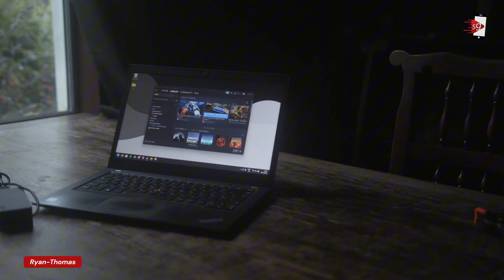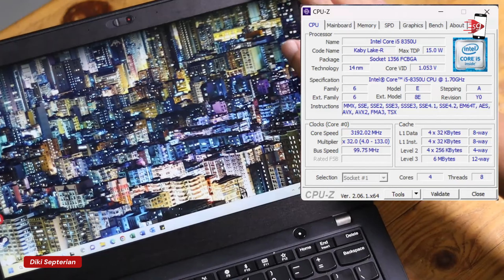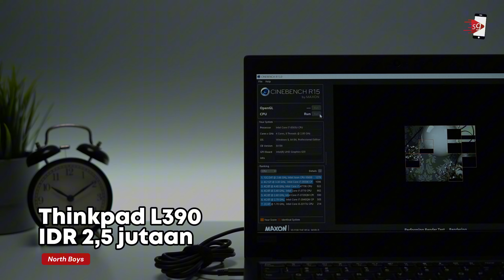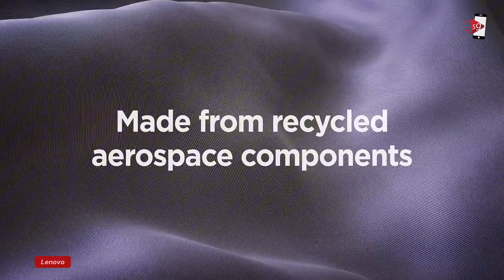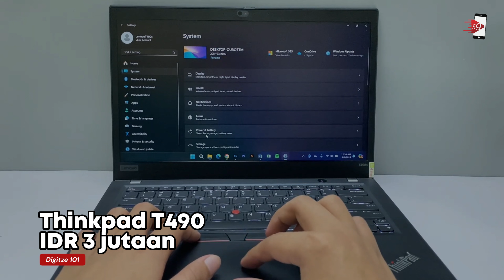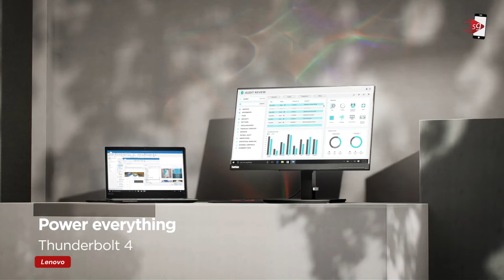JANGAN BELI LAPTOP BARU! 7 REKOMENDASI LENOVO THINKPAD BEKAS TERBAIK HARGA 2 - 5 JUTAAN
7 rekomendasi seri lenovo thikpad bekas terbaik yang bisa kamu temukan di marketplace

❐ Link Pembelian Termurah:
0:00 Introduction
1:02 Thinkpad X280
1:58 Thinkpad L390
2:45 Thinkpad X1 Carbon
3:38 Thinkpad T490
4:23 Thinkpad A485
5:15 Thinkpad P53
6:12 Thinkpad L13 Yoga

❐ Gear yang kami pakai untuk bikin konten:
➥ kamera SONY ZV E10